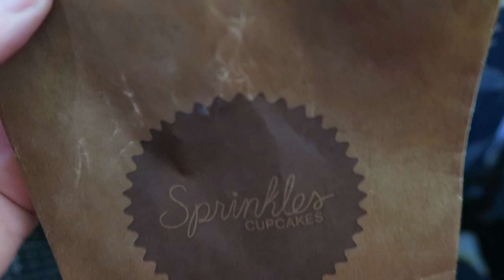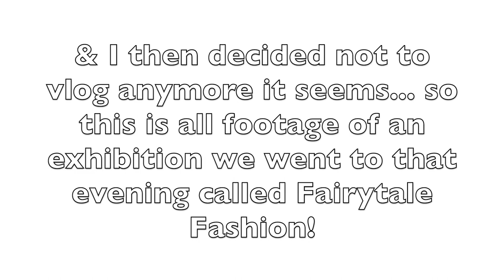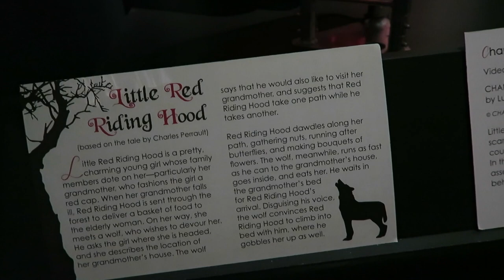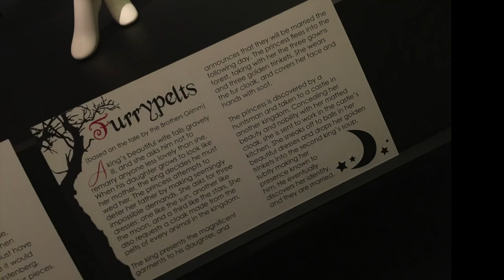New York Day 5- Gossip Girl Tour, Empire State Building, Fairytale Fashion & Shopping! | Rose Keats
Requested Videos